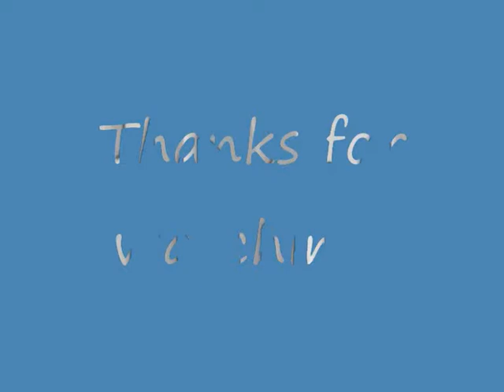I Can Be Your Hero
Here's a video from one of my favorite films, but I ran out of clips near the end so I popped some in of another horse :P Hope u like it!